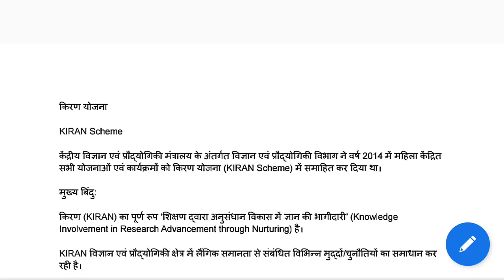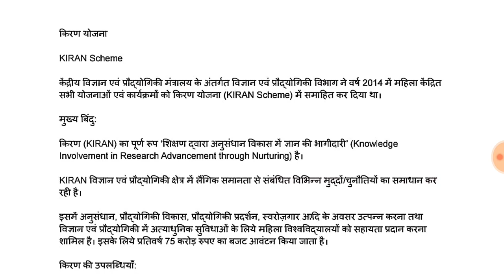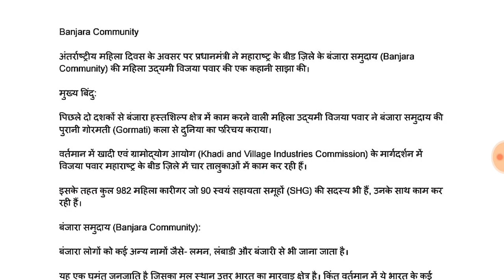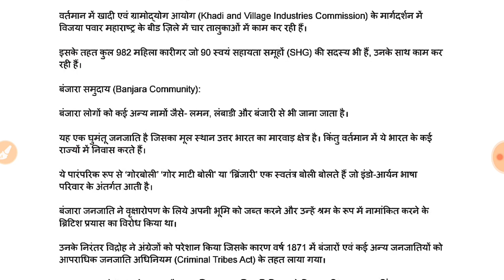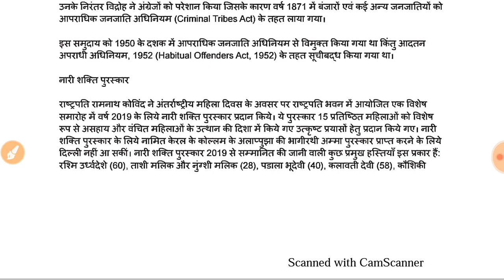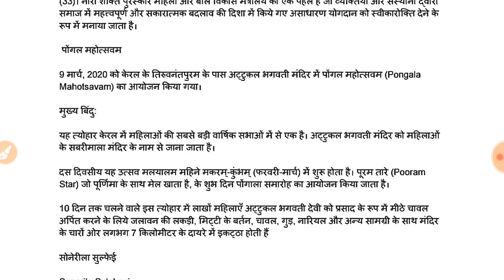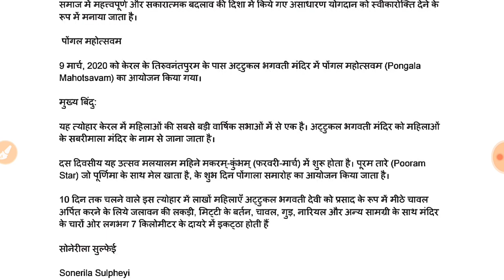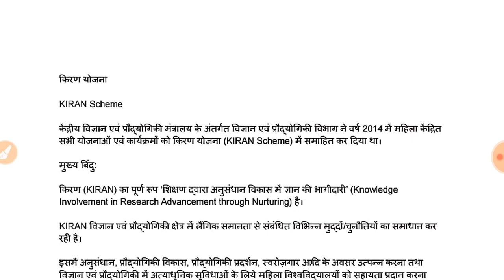परीक्षा खबरी-14 मार्च 2020 करेंट अफेयर्स व परीक्षाओ से जुड़ी खबरें